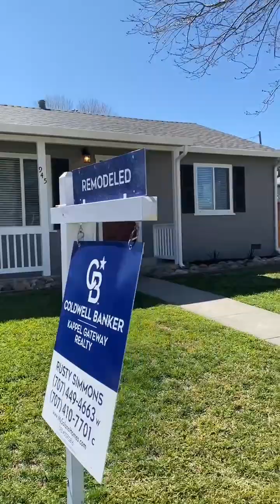Video 945 Thereza Way, Rio Vista CA 94571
Here's one of our newly remodeled properties for sale in Rio Vista, CA. $399,900